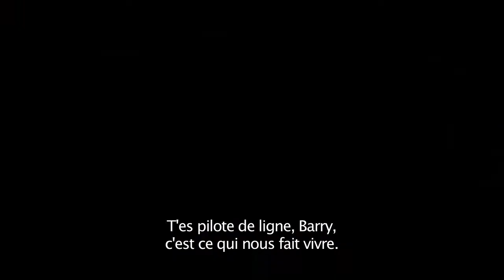Barry Seal American Traffic (Trailer 2017)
The true story of Barry Seal, a scam pilot unexpectedly recruited by the CIA to carry out one of the biggest secret operations in US history.